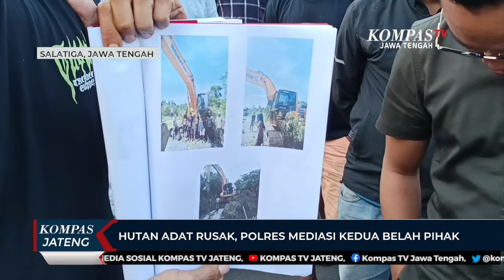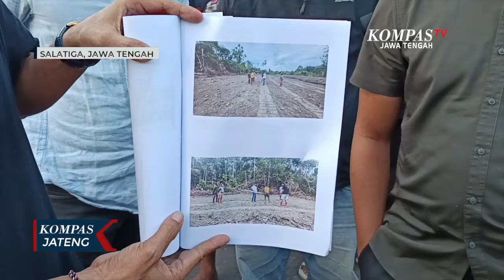Hutan Adat Rusak, Polres Salatiga Mediasi Pihak Warga Papua Dengan Pengusaha Tambang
Hutan Adat Rusak, Polres Salatiga Mediasi Antara Pihak Warga Papua Dengan Pengusaha Tambang
SALATIGA, KOMPAS.TV - Terkait perusakan hutan adat yang dilakukan perusahaan asal Salatiga, Polres Salatiga terus melakukan mediasi terhadap kedua belah pihak. Mediasi sudah dilakukan sejak Kamis (20/06/2024) lalu, namun hingga saat ini belum ditemukan titik temu antara warga di Kabupaten Sarmi Provinsi Papua dan pengusaha tambang emas asal Kota Salatiga berinisial NN.

Kapolres Salatiga AKBP Aryuni Novitasari menyatakan, saat ini langkah langkah mediasi sudah dilakukan pihak kepolisian, namun belum terjadi kesepakatan. Kapolres berharap permasalahan ini tidak meluas dan segera menemukan titik temu bagi kedua belah pihak.

“Polres Salatiga sedang melakukan mediasi kasus yang terjadi antara saudara Martin dan saudara Nico. Langkah-langkah mediasi yang dilakukan Polres Salatiga sebanyak dua kali mediasi namun belum diperoleh kesepakatan, jadi mediasi belum berhasil. Kita berharap permasalahan ini tidak meluas dan semua merasa aman, adil dan tidak menimbulkan konflik yang lebih luas,” tutur AKBP Aryuni Novitasari.

Sementara itu, kuasa hukum pengusaha tambang emas asal Kota Salatiga NN, telah menyampaikan aduan ke Polres Salatiga atas tuduhan intimidasi yang dilakukan warga Papua kepada keluarga NN.

Aduan investor tambang dari Koperasi Bahana Lintas Nusantara (BLN) tersebut disampaikan, karena NN merasa tidak nyaman rumahnya sempat didatangi warga sejak tanggal 17 Juni 2024.

“Adapun delik-delik yang kita laporkan ada beberapa, sudah kami identifikasi berdasarkan alat bukti dan keterangan saksi saling bersesuaian, maka kami berpendapat bahwa insiden itu telah mengakibatkan berimplikasi pada dugaan tindak pidana.  Karenanya, kami sebagai warga negara yang memiliki hak konstitusional, harus melaporkan itu untuk mendapatkan perlindungan dan keadilan dari negara,” ucap Mohhamad Sofyan, kuasa hukum.

Seperti diketahui, puluhan warga dan mahasiswa asal Papua  mendatangi Polres Salatiga untuk meminta mediasi terkait perusakan hutan adat yang dilakukan perusahaan asal Salatiga. Akibat penebangan hutan yang diduga tanpa izin, mengakibatkan banjir dan longsor mengancam tanah di Kabupaten Sarmi Provinsi Papua.